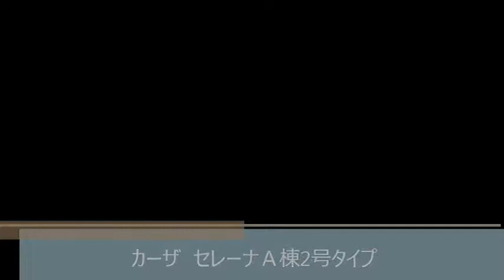カーザ セレーナＡ棟（東大阪市新家西町8丁目 賃貸マンション）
カーザ　セレーナＡ棟（東大阪市新家西町8丁目　賃貸マンション）のご紹介動画です！
ネット無料！！ウォークインクローゼットで満足の収納力！！